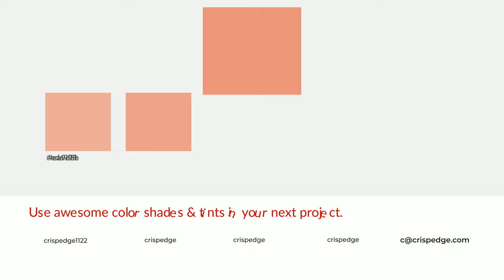Shades & Tints of Apricot Red color e8917d A Cool Orange color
Shades of Apricot Red color e8917d Cool Shades of Apricot Red color with Orange hue for your project!

Shades
Hex ce806f

Tints
Hex ea9d8b